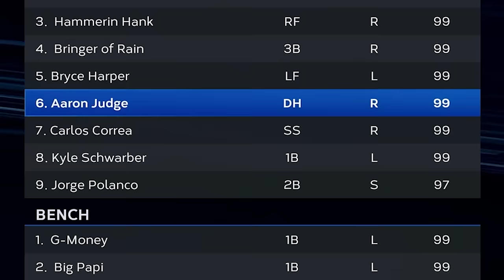SET 2 WAS THE YEAR OF THE PITCHER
Today we jump into ranked with our set 2 squad!